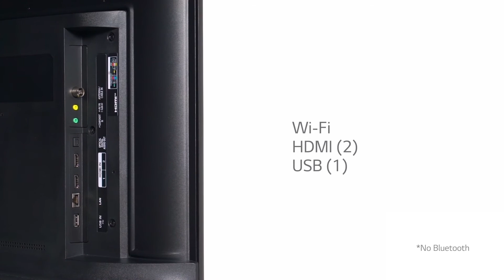LG Full HD Smart TV - 43LN5600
High-definition picture quality in an LG HD TV.
Enjoy your favorite scenes even more. HD 720p displays a crisp, clear picture that brings color to your shows and movies.